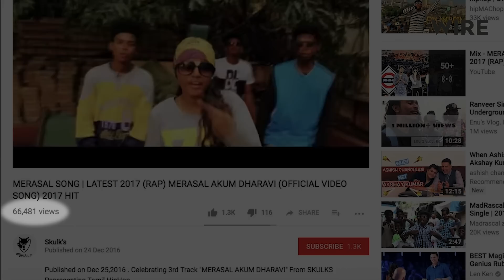A 21 Year-Old Woman From Dharavi Is Using Tamil Rap To Break Boundaries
Sumithra Shekar is a Tamil rapper from Dharavi, which apart from being known as Asia’s biggest slum, is also home to Mumbai’s emerging hip-hop scene. Shekhar is also the only female rapper in the neighbourhood and is confident about pursuing her music despite lack of support from her family.

*Please note, the correct spelling of the name is Sumithra Shekar. We apologise for the inadvertent error.